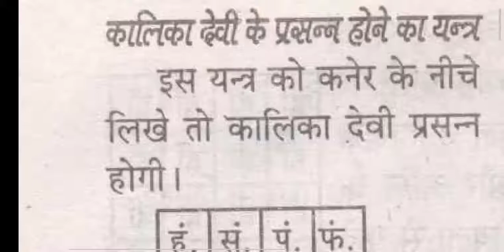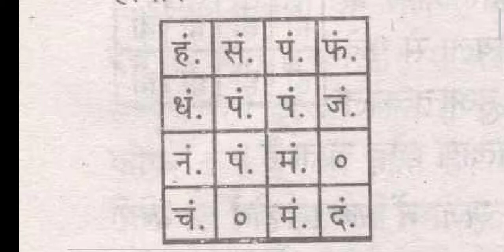माँ काली को प्रसन्न करने के लिए यंत्र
कालिका की उपासना जीवन में सुख, शांति, शक्ति. एक मां काली को सबसे जाग्रत देवी माना गया है.